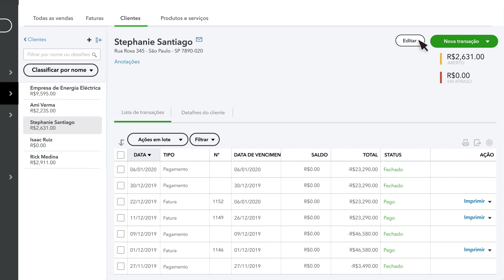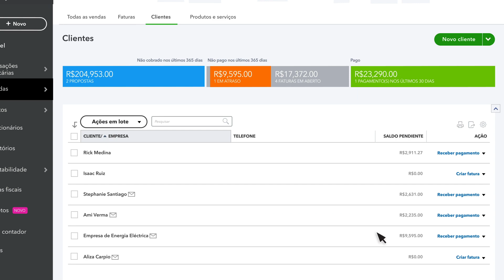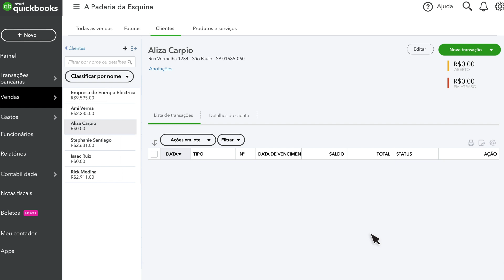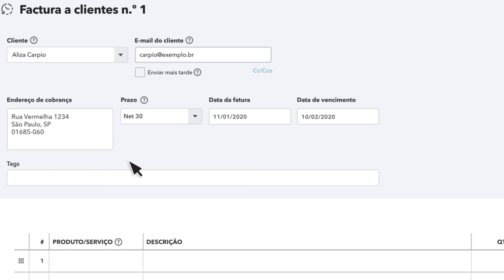Como gerenciar sua lista de clientes no QuickBooks Online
Neste vídeo, vamos falar sobre como adicionar clientes ao QuickBooks Online.